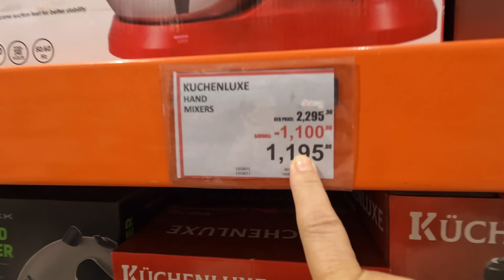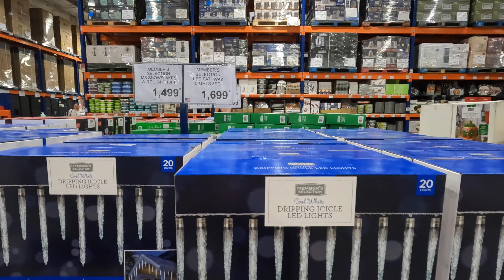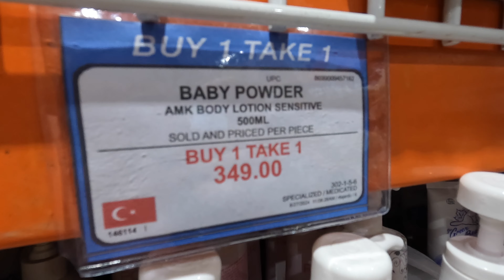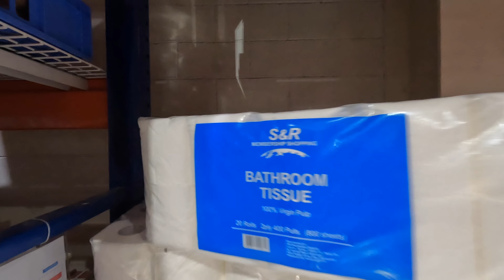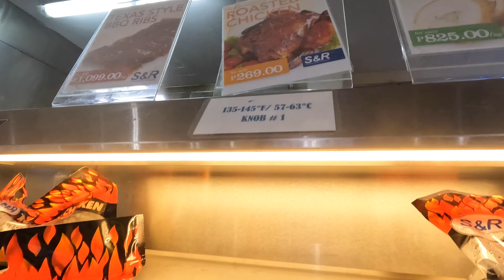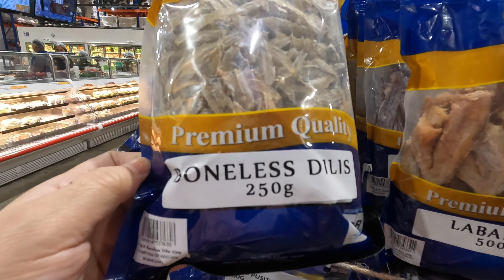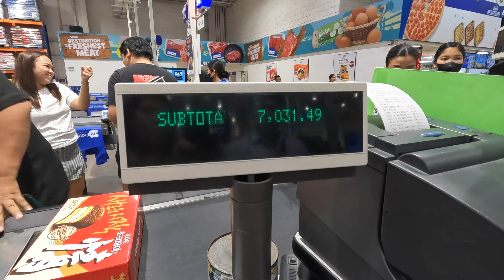BILMOKO SI LANGGA? S&R DAU, MABALACAT, PAMPANGA, PHILIPPINES. THE COSTCO OF THE PHILIPPINES